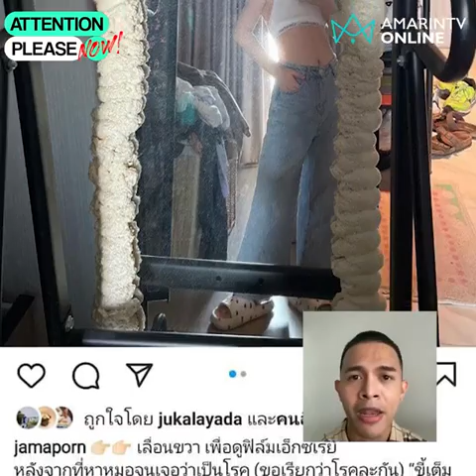youtube video #-513pTp3zY0